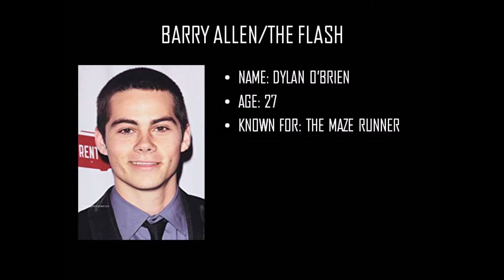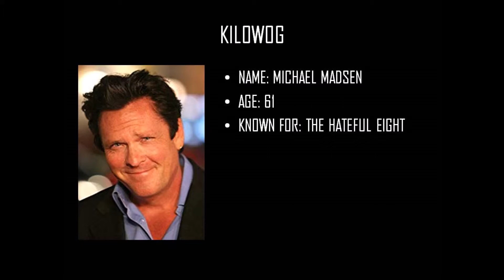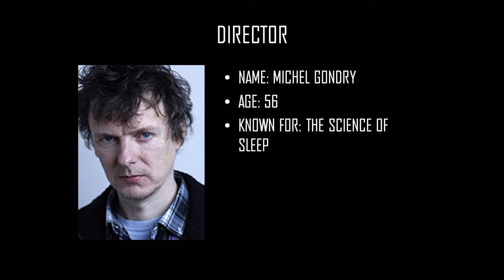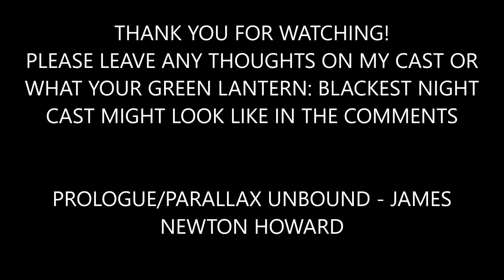Green Lantern | Blackest Night DCCU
Not quite the last trilogy finale, but it will be getting more weird and exciting since Doom Patrol will be next.